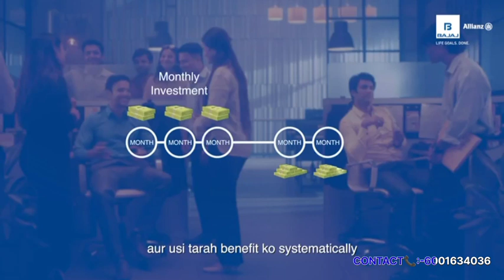BAJAJ ALLIANZ LIFE INSURANCE 💸💰🪙